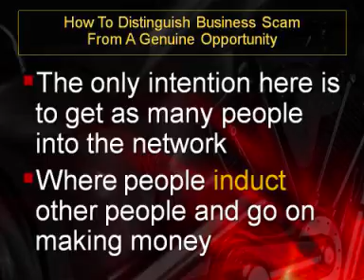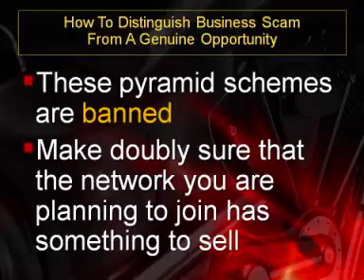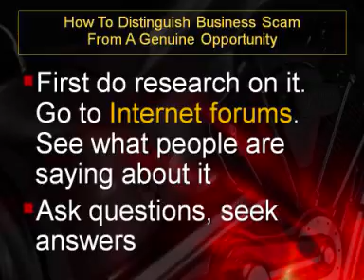05 How To Distinguish Business Scam From A Genuine Opportunity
What is the reputation of the company? This is highly important. The products will be sold faster if the company has some reputation. It is difficult to join newbie companies that no one has heard of, unless they have some highly innovative products that people would love to interest themselves in.